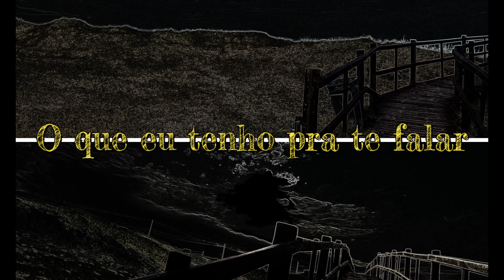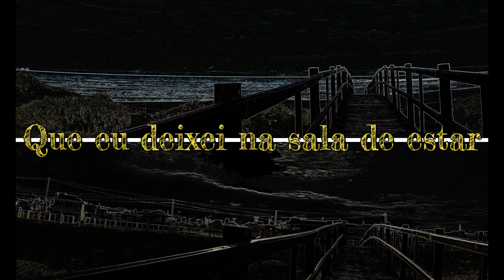FABIANO NASI - Sem Você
FABIANO NASI is from Porto Alegre and was the leader and vocalist of the band OS FLUTUANTES from 2004 to 2013 - a vibrant and energetic rock band from Rio Grande do Sul. The images from beach and with some video effects. The song "Sem Você" is from 2018 and has a "Folk Music" musical style along the lines of Tindersticks and "Celtic Music" by bands from Iceland such as "Of Monsters and Men"